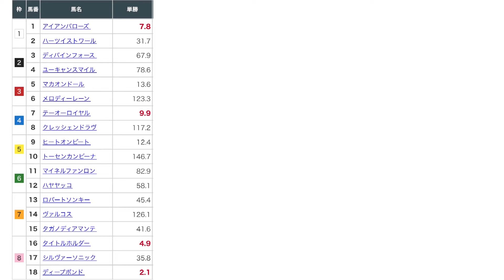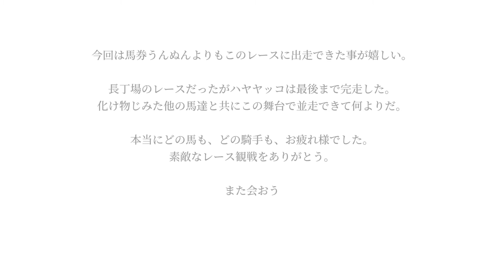2022.05.01 白毛 ハヤヤッコ 阪神11R 天皇賞(春)